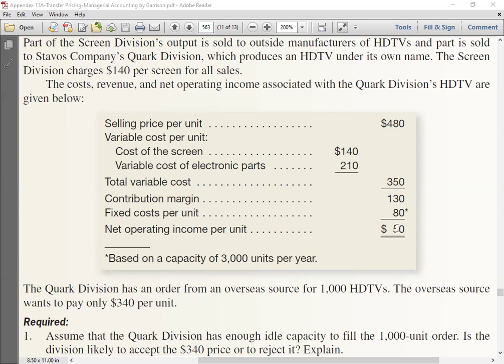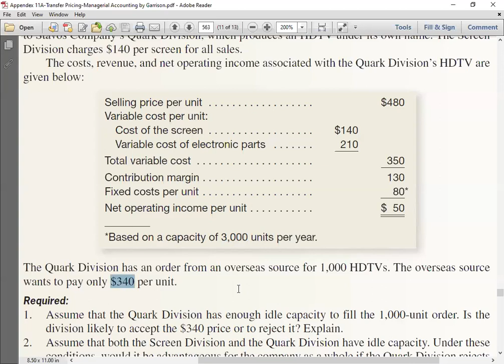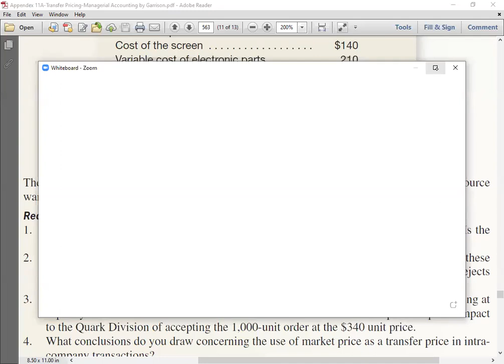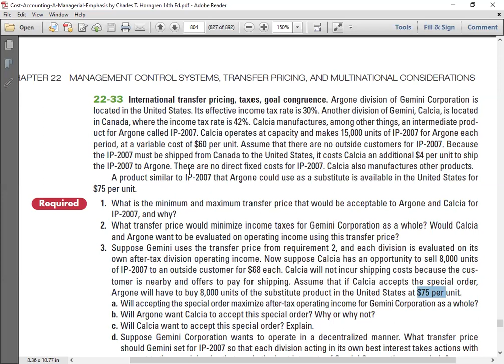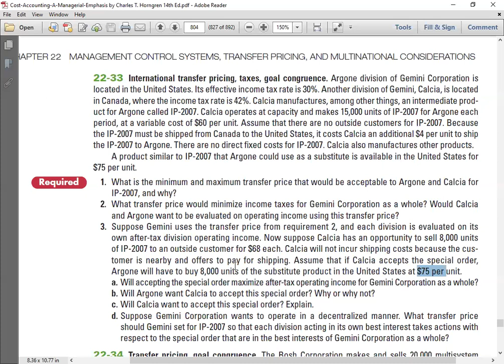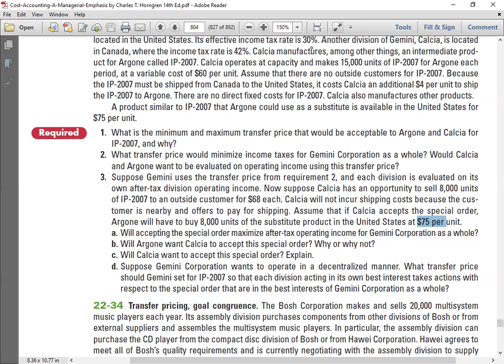Lecture 20-3: Practice Problem Solutions on Negotiated and Multinational Transfer Pricing